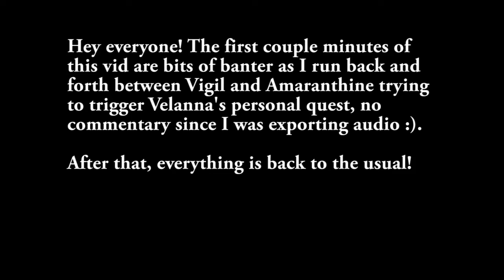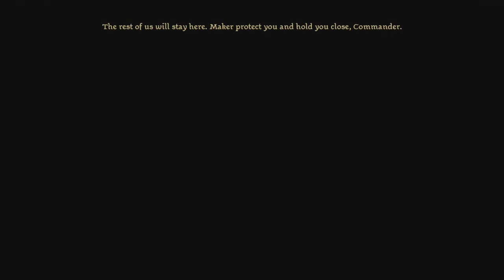Dragon Age: Origins - Awakening with Commentary [Part 29]: Banter and Battles!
Today! We begin the end!! Today, we take the battle to the darkspawn once more! AHHH

Sorry for no uploads yesterday, phase 2 of the flu was unkind. But I think I am once more recovering, and will keep you guys waiting no more!